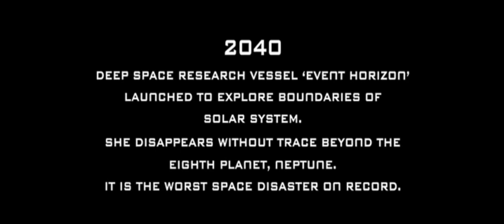SPACE MANOEUVRES | Stage One (Total Separation Mix)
Year:  1999

Clips from 1997 sci-fi cult movie, 'Event Horizon.'